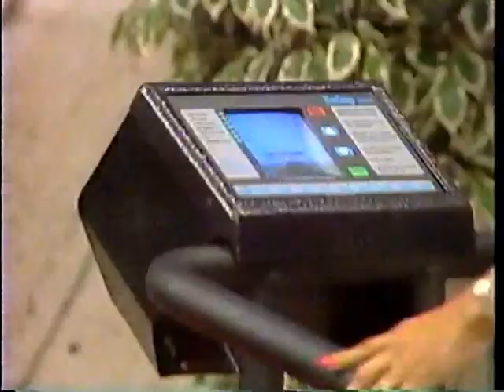tpirmodelstv.com - Kathleen Bradley 24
Kathleen Bradley in swimsuits and other sexy outfits on The Price is Right.